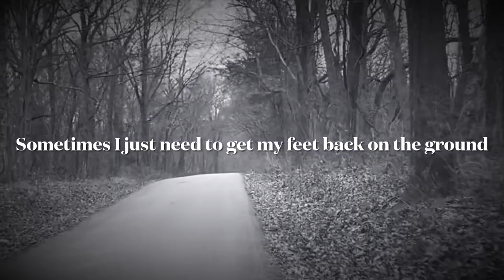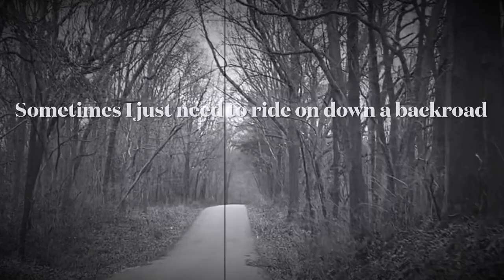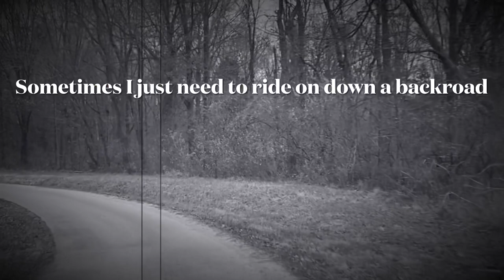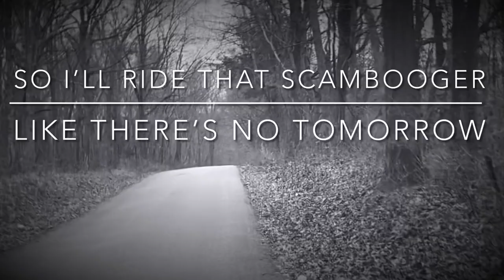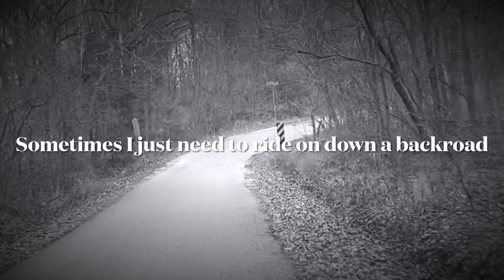SOMETIMES (Lyrics) - Dredbone 2020 Featuring: Bobby Cobb and Billy Da Kidd